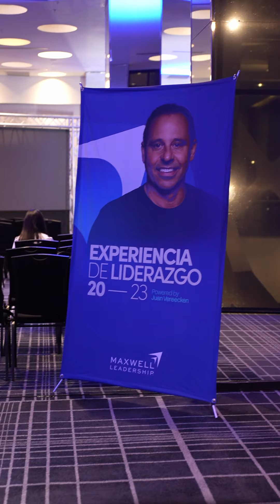Salazart Media Reel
Video promocional de servicios audiovisuales y fotograficos